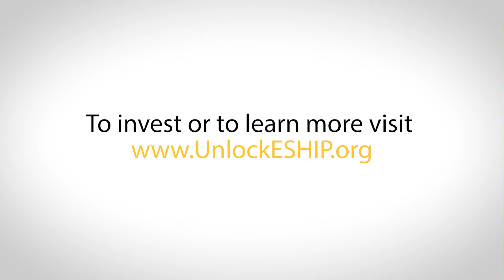Invest in formerly incarcerated entrepreneurs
You can invest in second chance entrepreneurs and help us achieve our vision: that formerly incarcerated people by starting viable hiring businesses, help to solve the problem of recidivism and ultimately end mass incarceration. Invest just $20/month or $250 once at UnlockESHIP.org